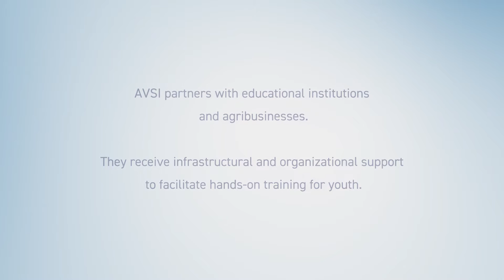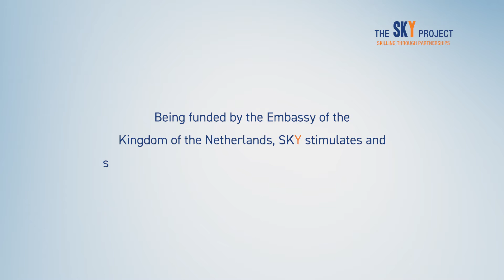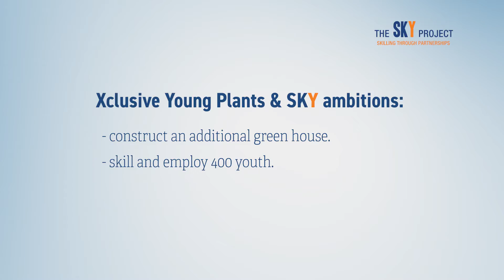SKY Uganda - Xclusive